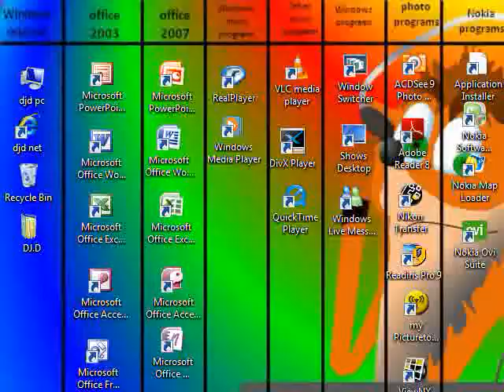oddworld abe's exoddus ddcheat trick.